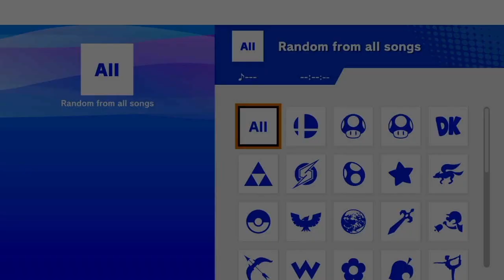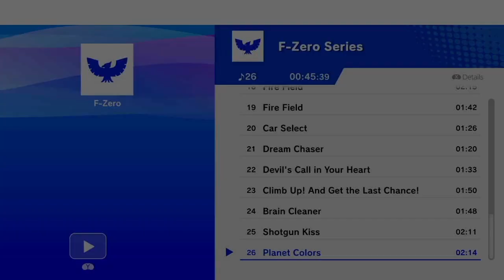Losers Finals Artful Hobbes vs CrisisPizzza Bridge weeklies Season 6 Week 15